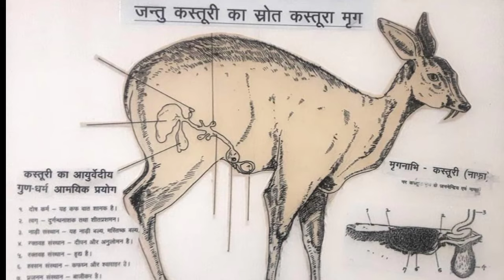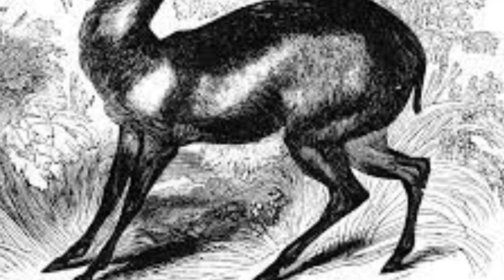Kasturi deer facts कस्तूरी हिरण जिसके नाभी में सबसे ज्यादा महकने वाला खुशबू होता है کستوری ہرن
About this video 👇
Kasturi hiran kebare me buri jankari Kasturi deer kahaan rahta hai Kasturi hiran kya khata hai duniya ka sabse ziyada mahekne wala khushbu kon hai Kasturi kya hai Kasturi sent Kasturi kahaan se nikalta hai Kasturi deer facts in hindi
kasturi hiran  hiran kasturi Hindi kasturi khusbu
what is Kasturi
Kasturi  kya hai Hindi
what is the price of Kasturi
Kasturi dear international market the original Kasturi test

Full information Kasturi hiran hindi Urdu
ہرن کے ناف سے مشک کیسے نکلتا ہے مشک کیا ہے مشک کہاں سے نکلتا ہے مشک کونسے جانور سے نکلتا ہے مشک کے بارے میں پوری جانکاری
मुस्क क्या है कस्तूरी खुशबू कहां से निकलता है
असली कस्तूरी की पहचान कस्तूरी हिरण की नाभि मनमोहक खुशबू हिरण के पेट में क्या कस्तूरी पाई जाती है हिरण के नाभि से निकली दुर्लभ कस्तूरी कस्तूरी कहां पाई जाती है कस्तूरी मृग के बारे में अनजान बातें
Afzaaldilkash